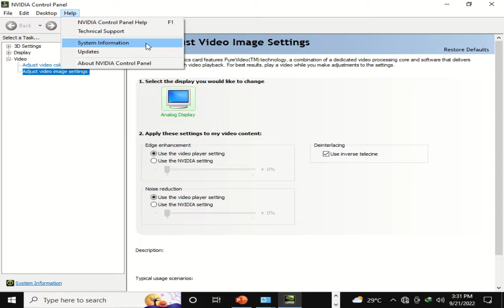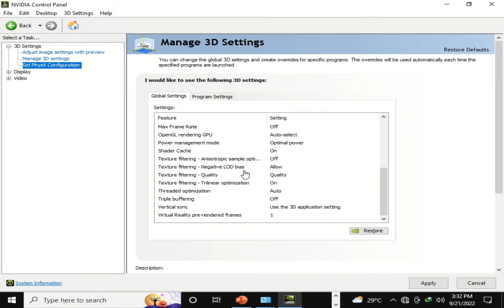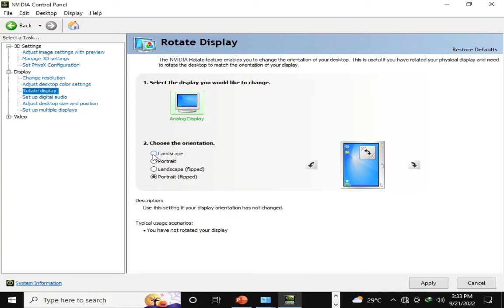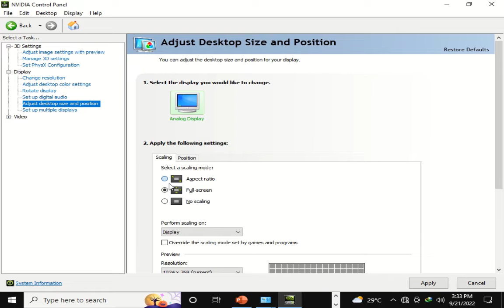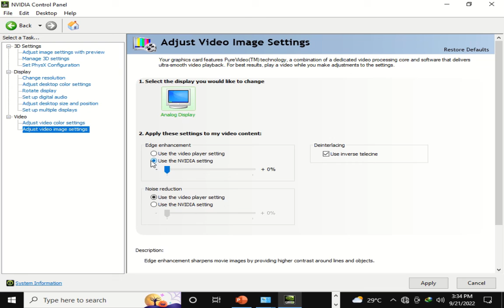how to get nvidia control panel windows 10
IN this video i will tell how to get nvidia control panel windows 10 pro
for your help how to do this

control panal
nvidia